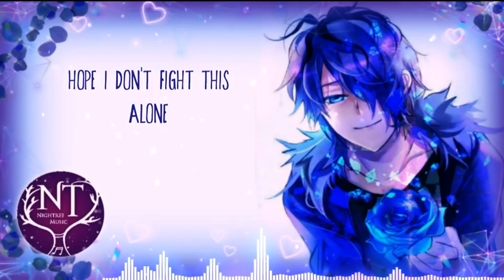Nightcore - Dying Breath (Lyrics)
It's time for a new Nightcore video and as you may see, the style of it is kinda similar to my last video ^^ That's because I thought it could be seen as an answer to the song "Begin again" but that's just my personal opinion and I hope you like it :D

Title: Dying Breath
Artist: Updog